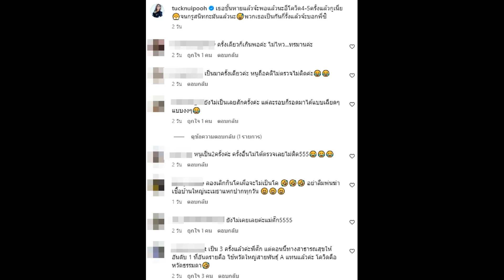ป่วยโรคเดิม 5 รอบ "ตั๊ก ศิริพร" เหนื่อยใจ จนตอนนี้สนิทกันแล้ว